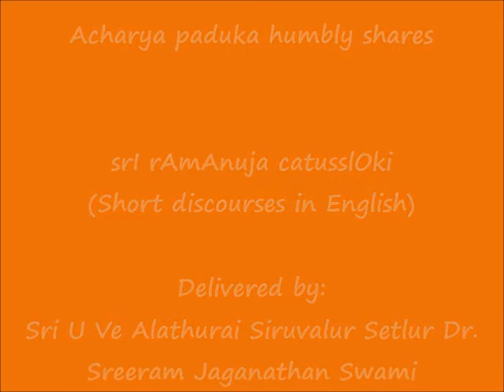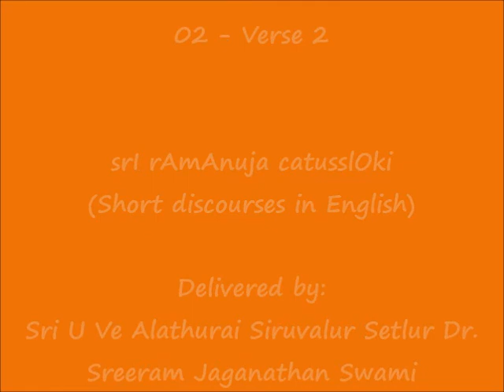02 - ENGLISH DISCOURSE - Verse 2 - श्रीरामानुज चतु:श्लोकी (srI rAmAnuja catusslOki)